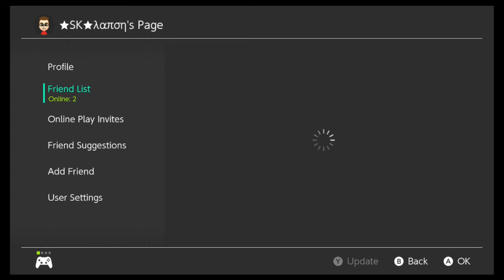AaronTheSilverGamer's Switch Friend List 2020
Sorry if this was too fast paced.